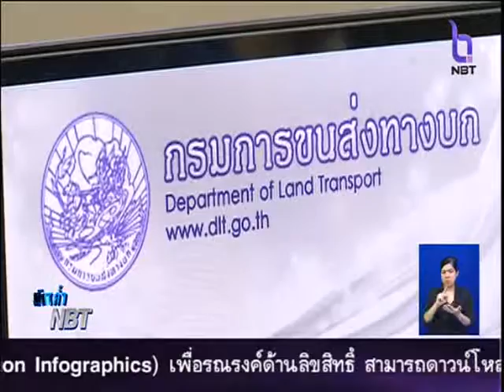เปิดศูนย์บริการจัดการเดินรถด้วยระบบ GPS